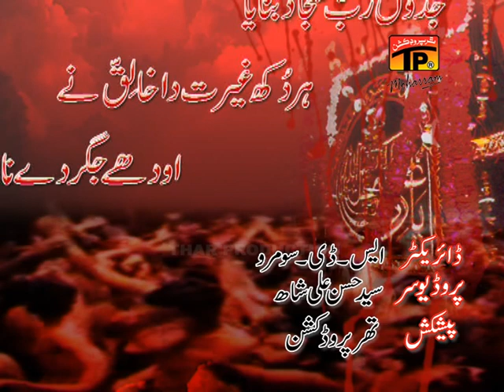Zindan De Wich Phuphi Zainab - Ghulam Qadir Dayo 2016-17 - TP Muhrram 2016-17